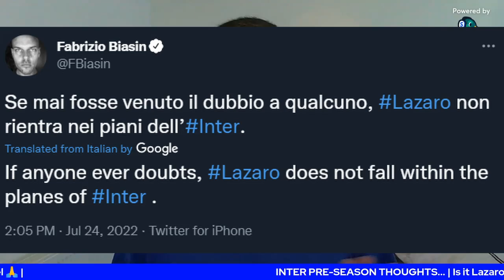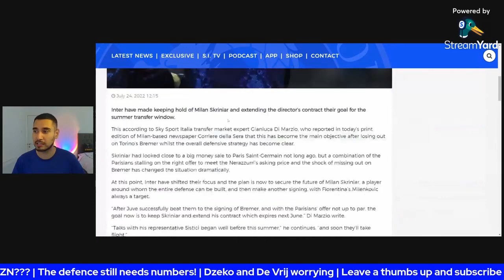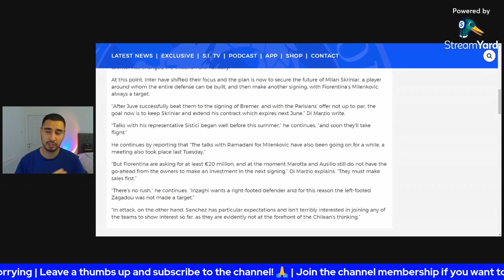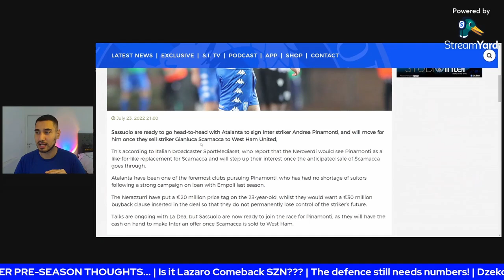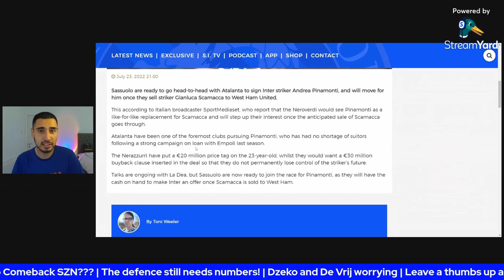INTER PRE-SEASON THOUGHTS 🤔 | Lens 1 - 0 Inter Reaction + Latest News! ⚫🔵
My thoughts on Inter's pre-season till now, with a focus on Lens vs Inter.
My positives and negatives, but remember guys IT'S JUST PRE-SEASON!

0:00 - Inter ritiro thoughts
11:30 - Inter news